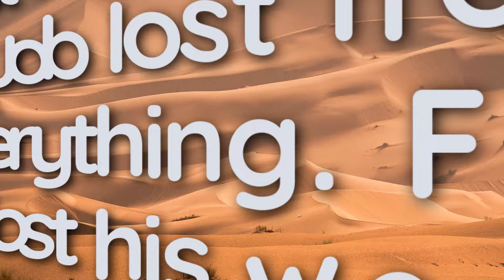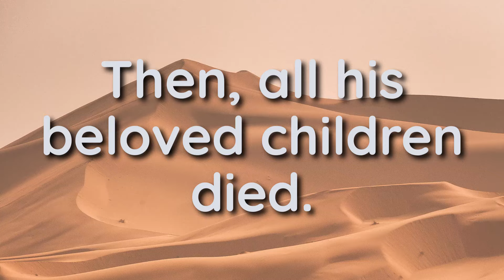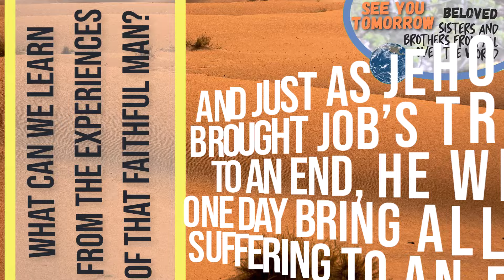🔵 WHAT IS SATAN’S GOAL ✅ EXAMINE THE BIBLE ANIMATED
㋛  JUNE 1 2024 ㋛▓▒░ ▓▒░ ░▒▓ ㋛ The animations of the images in this video have been created or edited for your use. No templates have been used. The animations in this video have been edited by this channel ㋛.▓▒░ ▓▒░ ░▒▓ ㋛ EXAMINE THE BIBLE ㋛ JW DAILY TEXT